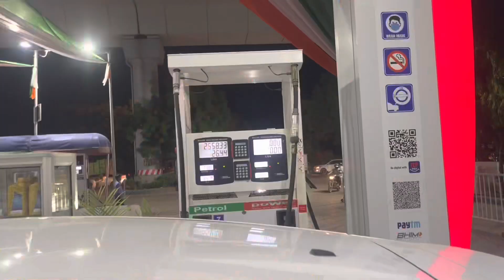Vlog-02,Trip to Mini Maldives in India. Le Roi Floating Huts Uttrakhand,Tehri Lake grv_luke Part-1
Mini Maldives in India. Le Roi Floating Hits in Uttrakhand , Tehri Lake by Grv_Luke Part-1

It’s not in Maldives, it’s in Tehri uttrakhand located over the Tehri lake. Fair around 16K per day include breakfast @ Grv_Luke

This is an aesthetic place for Stay & dinner with live music &  Open Wide area over the Lake❤️
Good food with soft drinks only😇

Share with someone wants a dinner with good ambience near Uttarakhand, almost 9hours drive away from Delhi✨✅

It’s located in U.K || Sahrai, Tehri, Uttrakhand Sahrai, New Tehri Uttrakhand 249130
Le Roi Floating Huts || Fair 16K per day& Night including Breakfast

Don’t forget to follow me & share my videos.

Don't forget to checkout my other videos on Same channel Grv_Luke.